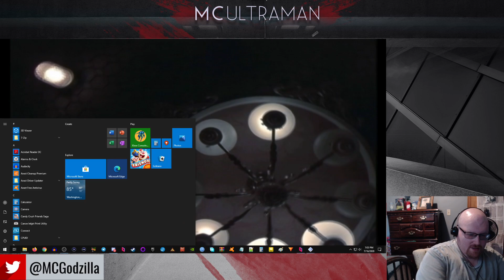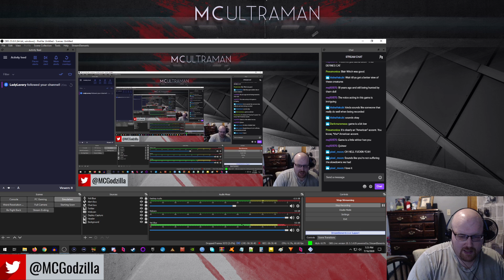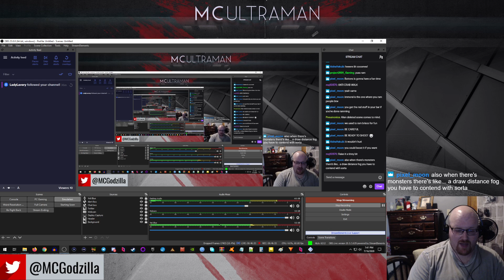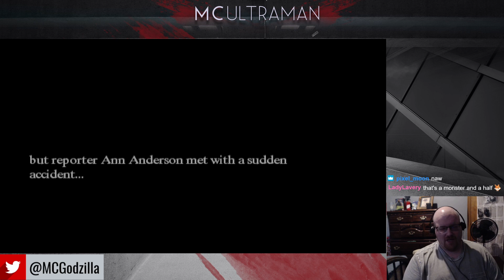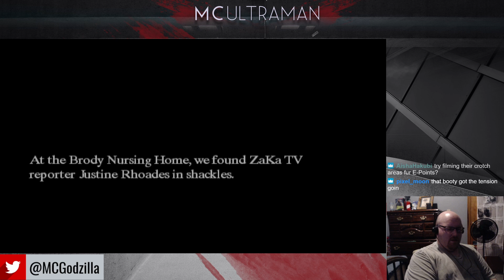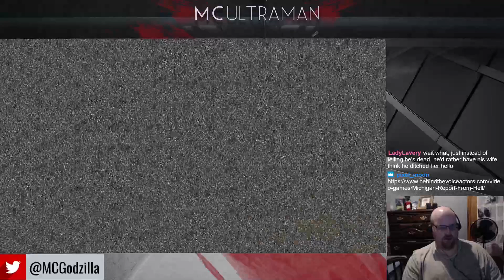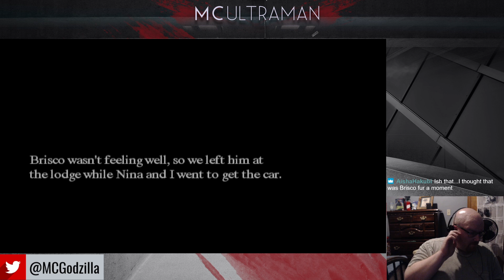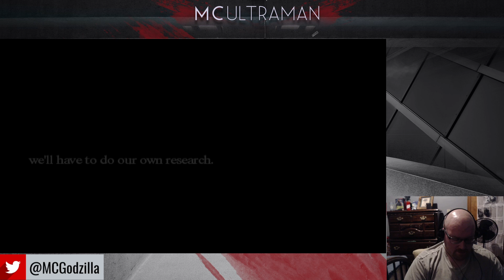McUltraman Plays Michigan: Report From Hell Feat. Buttons Part 1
This game is hell, the title is true.